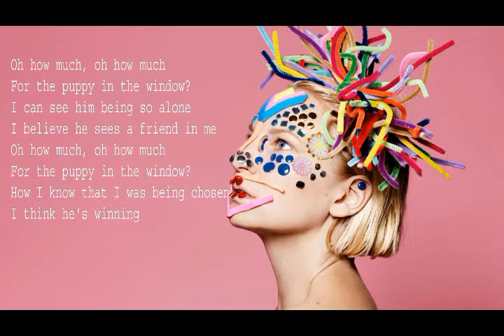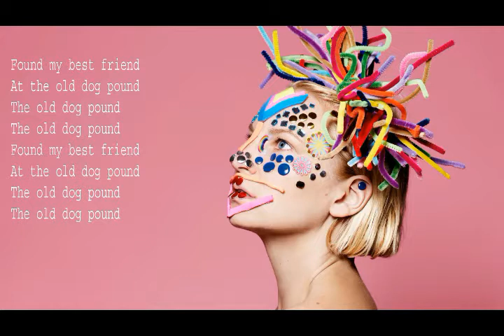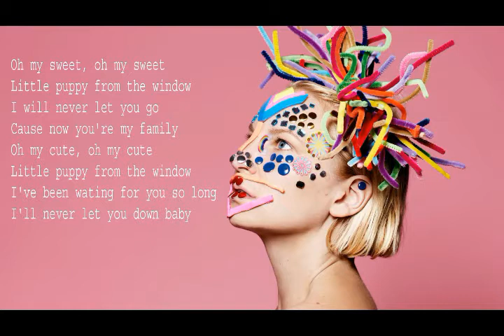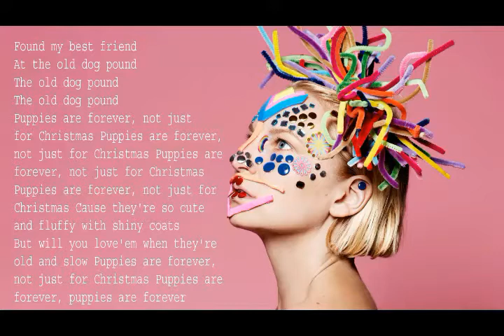Sia Puppies Are Forever Lyrics